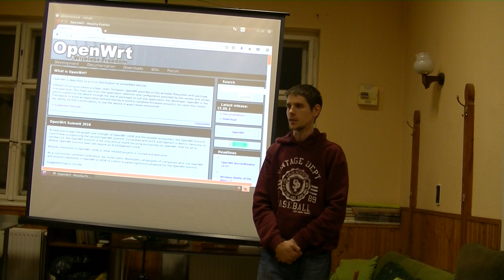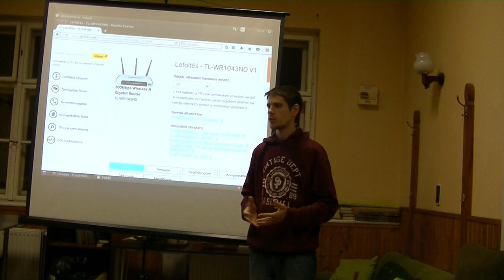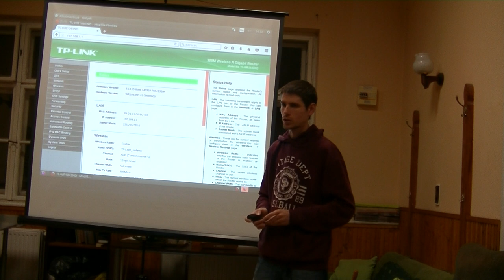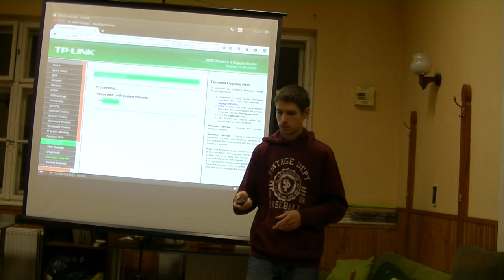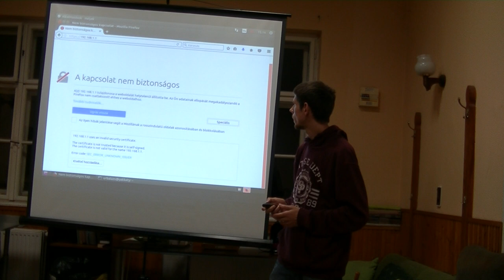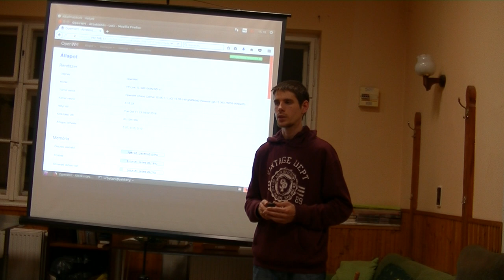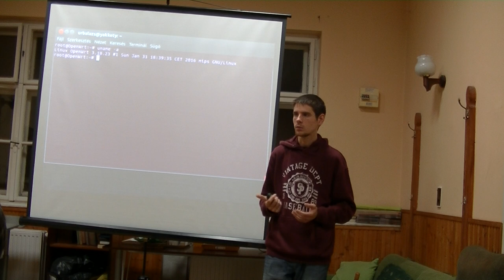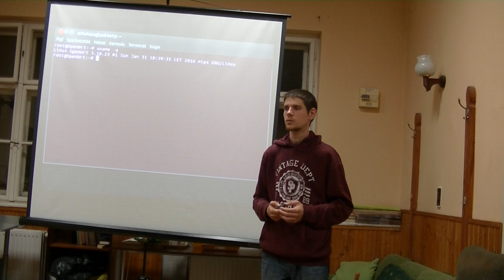Úr Balázs: OpenWRT, azaz hogyan kerül Linux a routerre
Amely háztartásban egynél több internetre csatlakoztatott eszköz található, ott biztosan van router is. A régebbi modellekhez a gyártójuk már nem biztosít frissítéseket, így azok könnyű célpontjául válhatnak a támadóknak, akik átvehetik az eszköz felett az irányítást, és komoly károkat okozhatnak vele másoknak (DDoS támadás, SPAM küldés, stb.). Előadásomban azt fogom bemutatni, hogy egy routerre hogyan lehet Linuxot (OpenWRT-t) telepíteni, és miért fontos ezen eszközök szoftvereinek naprakészen tartása.